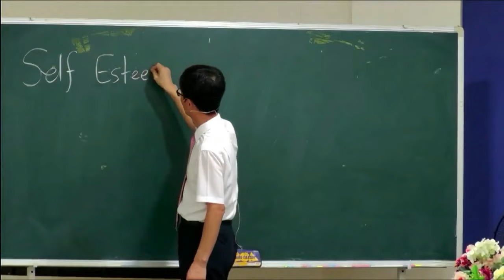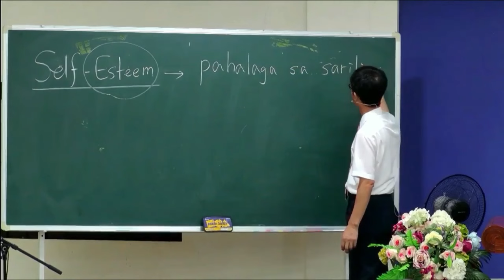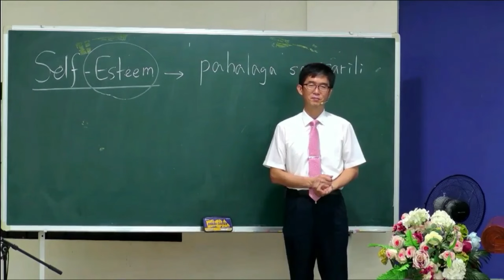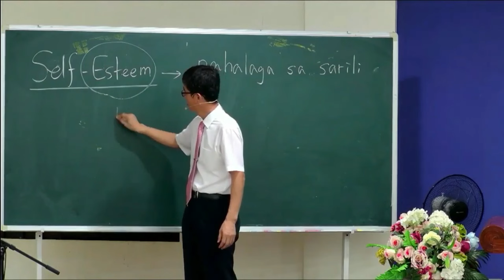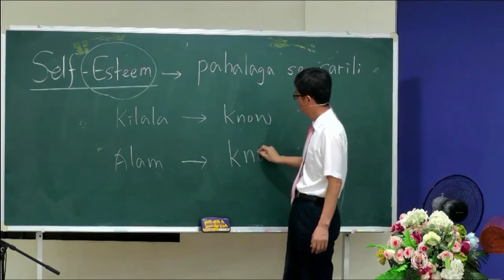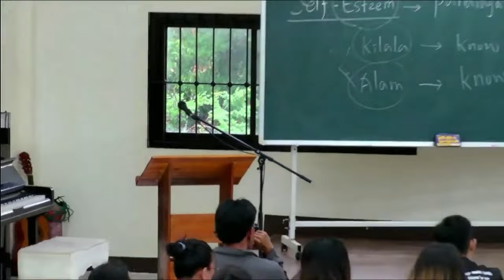A New Creation in Christ